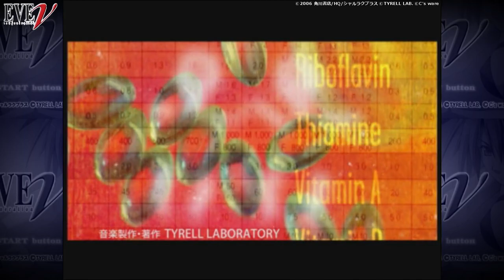【PS2】EVE new generation【#1 小次郎編 8月9日】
▼EVE new generation (イブ ニュージェネレーション)
ハード：PlayStation2 (PS2)
発売元：角川書店
発売日：2006年8月31日